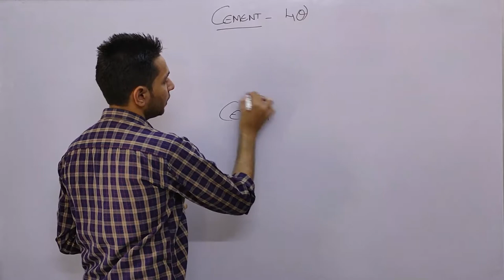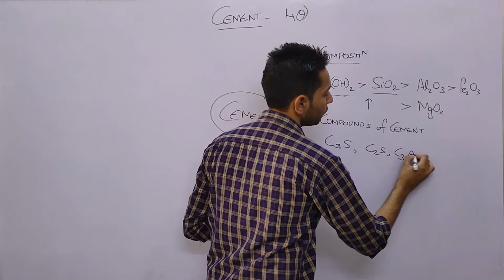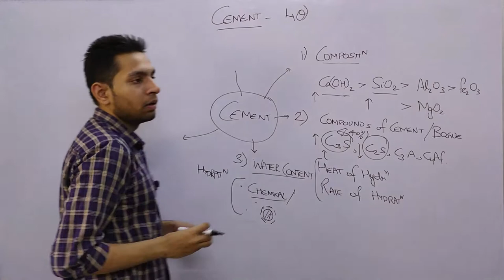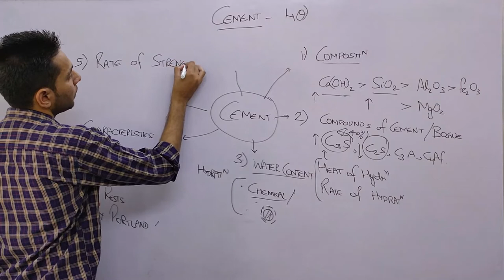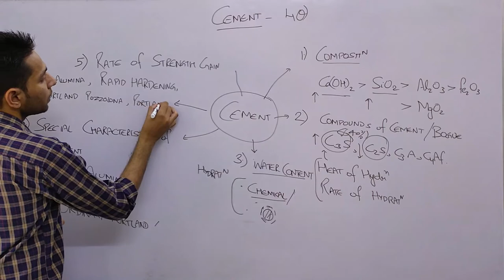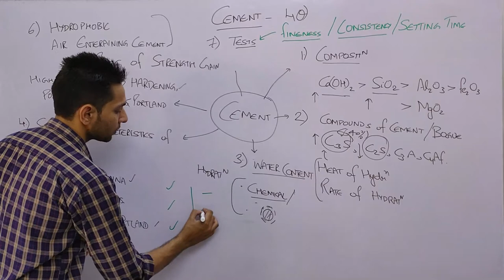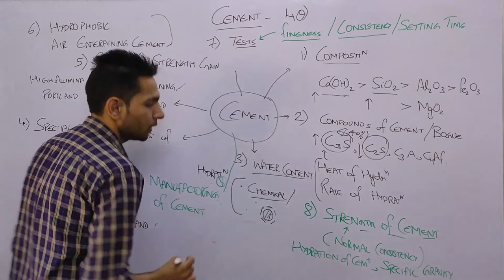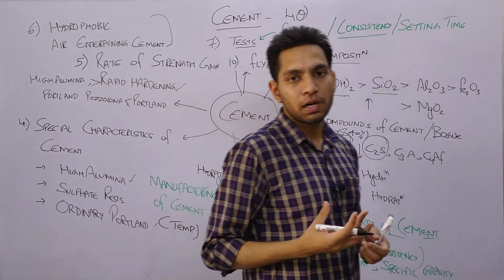CEMENT PYQs | Building and Construction Materials | ESE & GATE PYQs | WEPLUSYOU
Subject: Building and Construction Materials
Previous Year Questions
Why previous year's questions before concept?

BMC is the 3rd most important subject for IES exam preparation after SOM and Soil Mechanics. On average around 14 questions are being asked every year from this subject out of 150 questions. While preparing for BMC one should read book material made by different coaching institutes without going into short notes, as it is a more of conventional kind of topic. You need to read each line, then you will be able to solve statement-type questions asked in ESE or GATE.

Thanks for visiting our channel and learning with WEPLUSYOU Academy !!!

SOCIAL